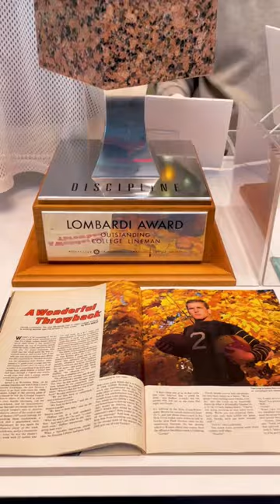Fordham vs. Holy Cross will be a battle! 🏈